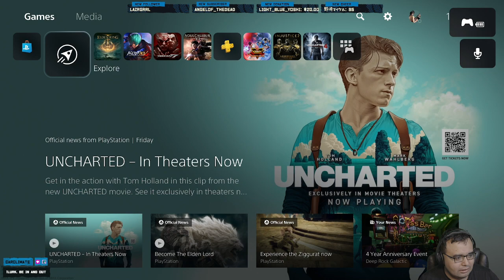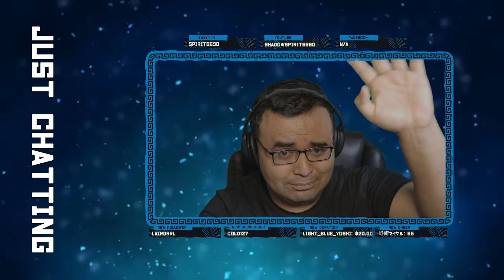Chill Sunday playing more Elden Ring. Just barely getting my adventure started...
Stream VOD February 27 2022